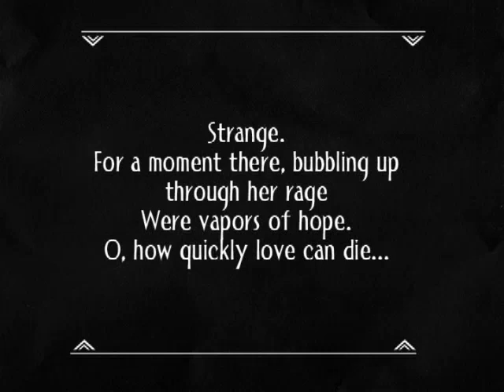The Green Dress - Chapter 4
This is the 4th chapter of The Green Dress. This is a film that was directed by Cauleen Smith. It was produced/assistant directed by Roger Timm, and it was shot by Steven Burhoe. It was all shot on 35mm Kodak film.